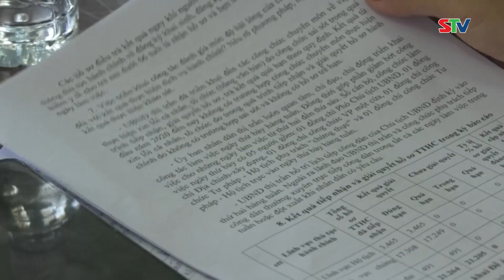STV - Thực hiện tốt công tác tham gia xây dựng Đảng, Chính quyền của MTTQ Việt Nam tỉnh Sóc Trăng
STV - Uỷ ban MTTQ các cấp  tỉnh Sóc Trăng đã triển khai toàn diện và ngày càng nâng cao chất lượng, hiệu quả công tác tham gia xây dựng Đảng, Chính quyền, giám sát và phản biện xã hội, đóng góp các Dự thảo Luật, qua đó, phát huy vai trò là cầu nối giữa Đảng, Nhà nước với Nhân dân...